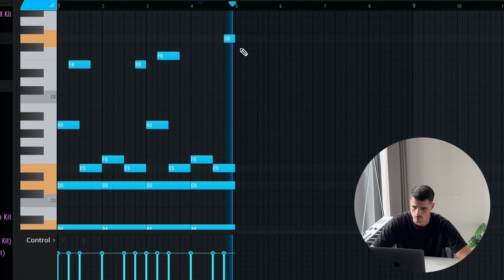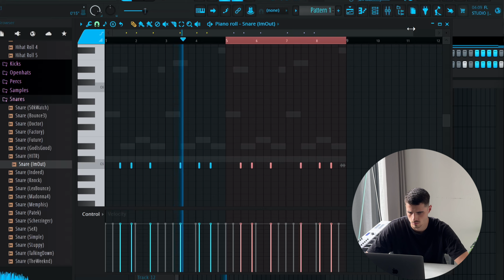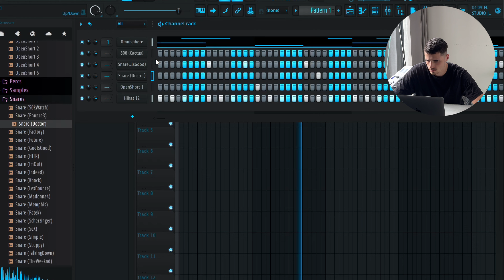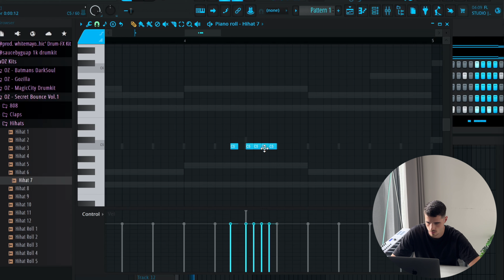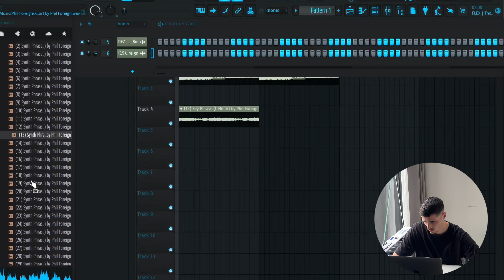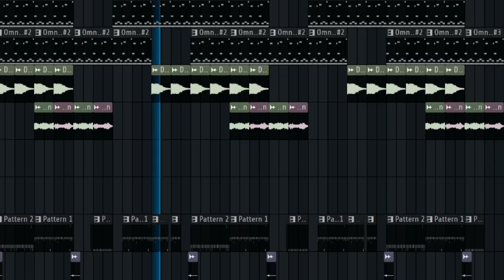A Beat A Day Keeps The Doctor Away